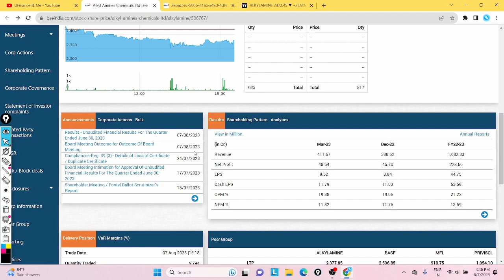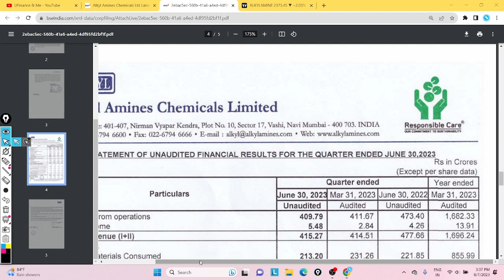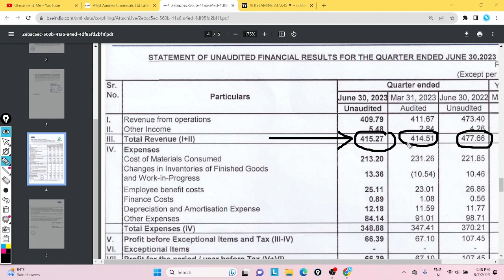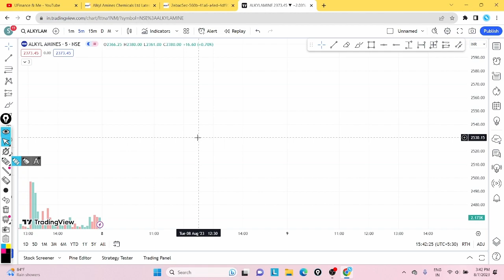Alkyl Amines Ltd. || Q1 Result Analysis !! || Explained In Detail !!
So hello guys so in this video I will discuss a stock and the name of it is given in the title so do watch the video till end.

And this video is a detailed analysis and from my side there is no recommendation of buying or selling or holding these stock and any other stock.

Also one more disclaimer is that do your proper due diligence and do your own analysis before investing and before taking any decisions.

Okay so this is for today's video hope you like the video and if you like the video then do press the like button subscribe to our channel and press the bell icon so that you can receive notification and do share it with your friends.

🌟 Your Querries